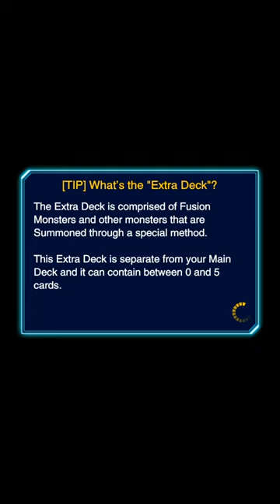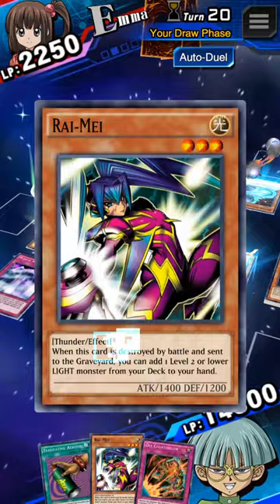Yugioh Duel Links - Weevil Underwood's Skill : Parasite Infestation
Skill : Parasite Infestation
◎ Kiseitai
◎ Parasite Paraside
◎ Unhappy Girl